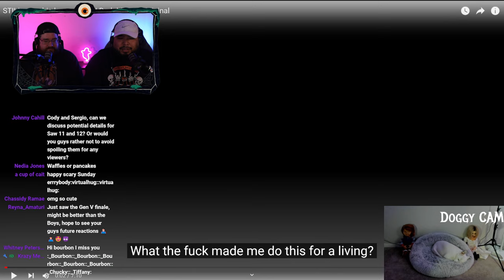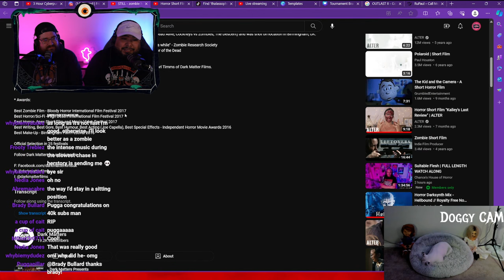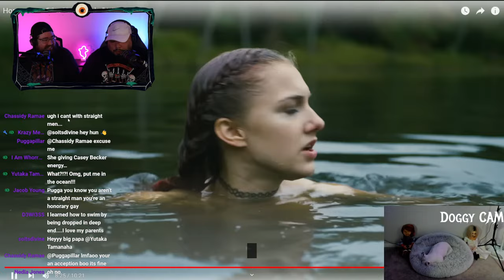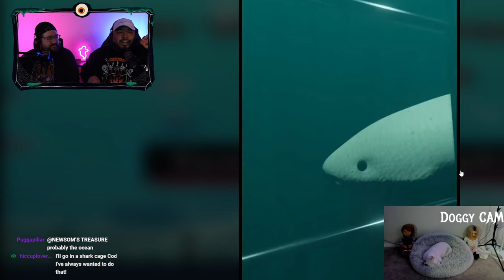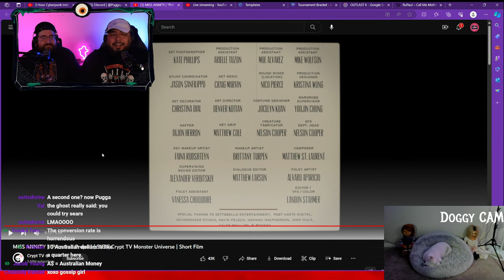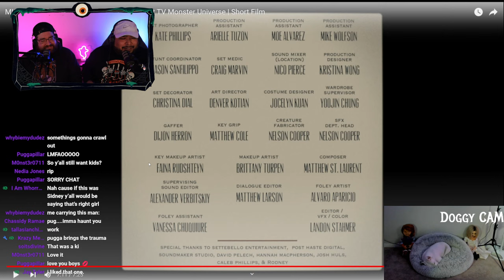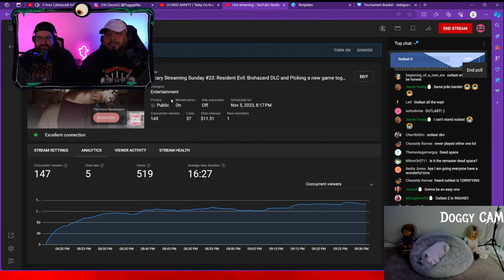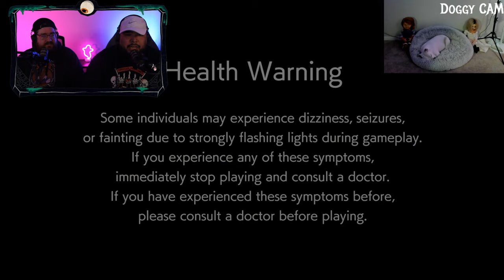Scary Streaming Sunday #23: Resident Evil: Biohazard DLC and Picking a new game together!